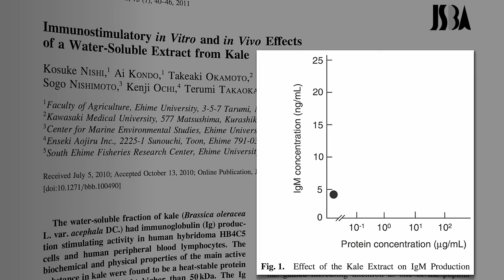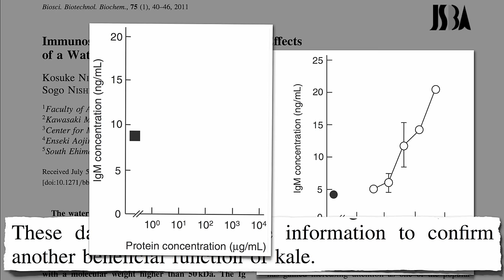Kale and the Immune System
DESCRIPTION: Comparing the immune system-boosting effect of cooked versus raw kale. Have a question about this video? and I'll try to answer it! The bioavailability of some phytonutrients is increased by cooking. to find out which vegetables are better cooked and which are the best to eat raw. Check out my 33 other videos on greens and hundreds of other videos on more than a thousand subjects And note that the study I'm talking about here is published in an open access journal, so you can click on it above in the Sources Cited section and read it full-text for free.

Image Credit: Martin King via Flickr, and Clindberg via Wikimedia Commons.